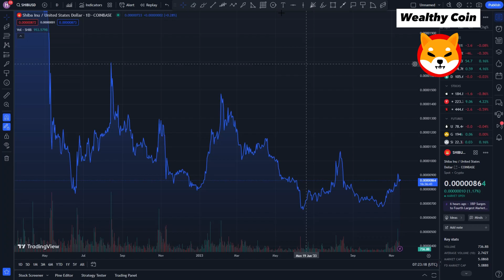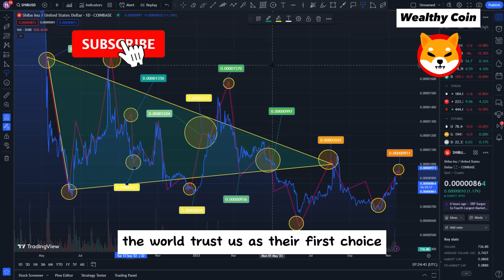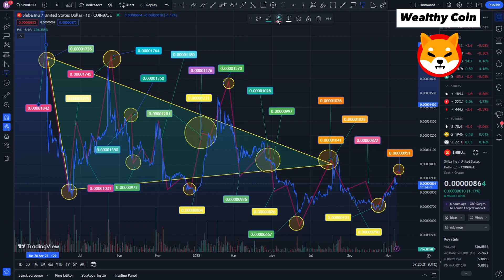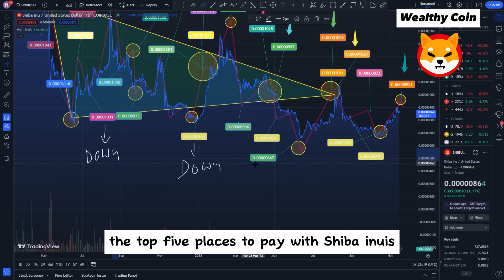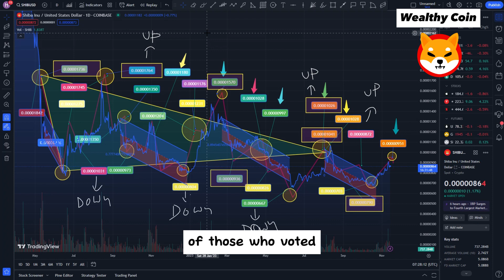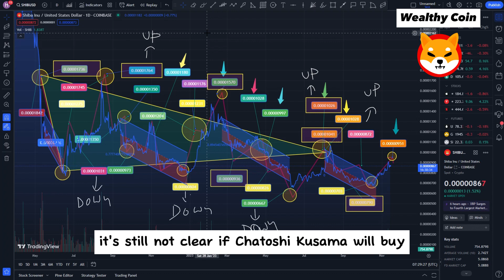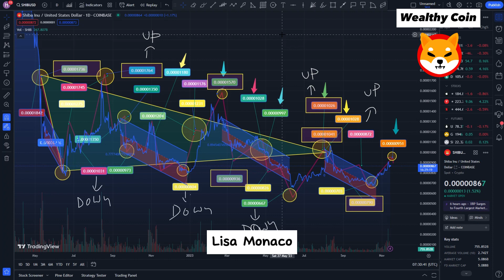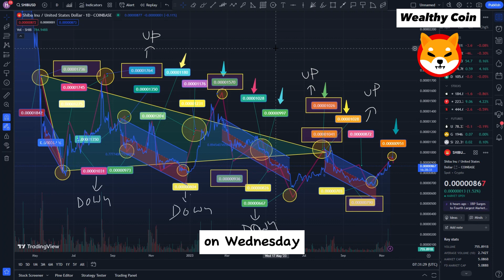SHOCKING: US CONGRESS TO SHUT DOWN SHIBA INU COIN THIS WEEK?! - SHIBA INU PRICE PREDICTION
Dropshopping Shopify,
Dropshopping,